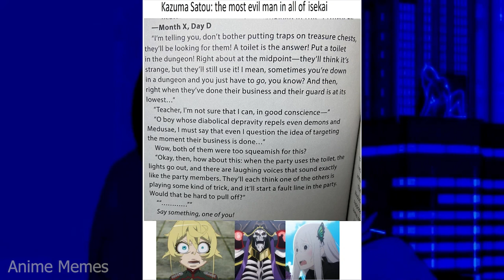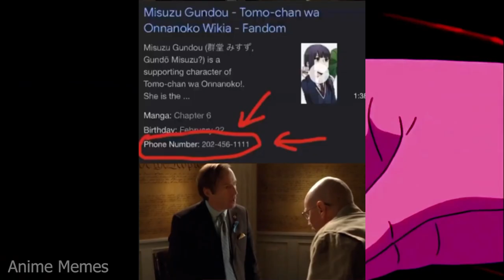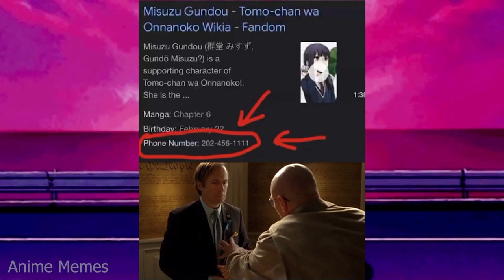Super Silly Anime Memes: You've NEVER Seen Anything Like This!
Anime memes are one of the few times we feel superior. They make us laugh and feel good about ourselves. They're also a great way to pass the time when you're not studying or working.

In this video, we'll be sharing some of our favorite wholesome anime memes. These memes will make you laugh and feel good about yourself. We'll also be sharing some of the sexiest and funniest anime memes out there. Whether you're a fan of anime or not, these memes are sure to make you laugh!

animememe
animememes
anime meme
anime memes

Sauce:
r/animemes

I DO NOT OWN MEMES IN THIS VIDEO